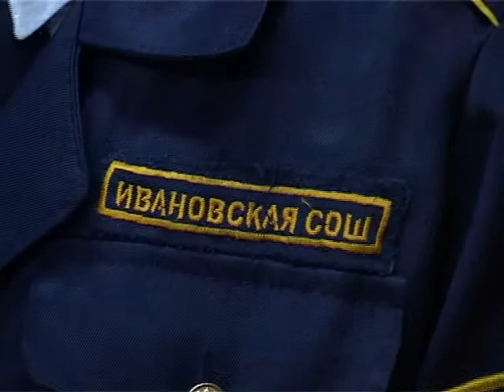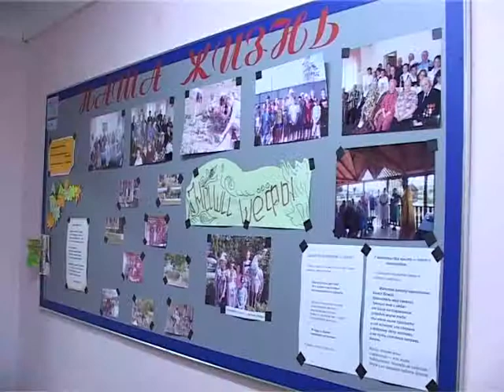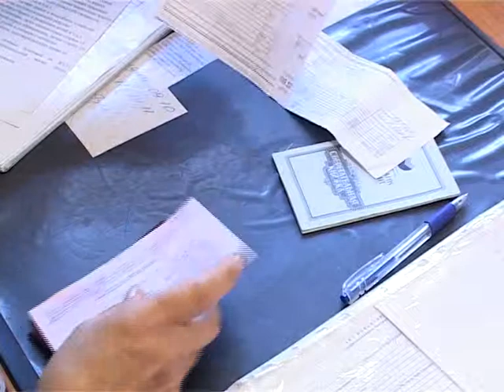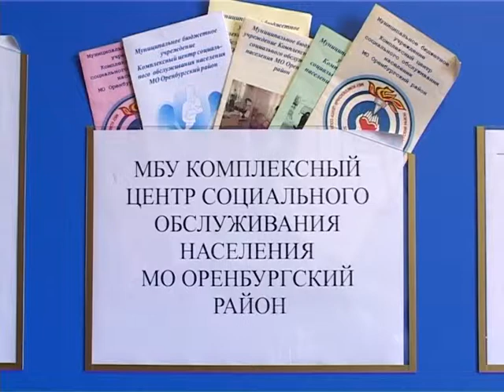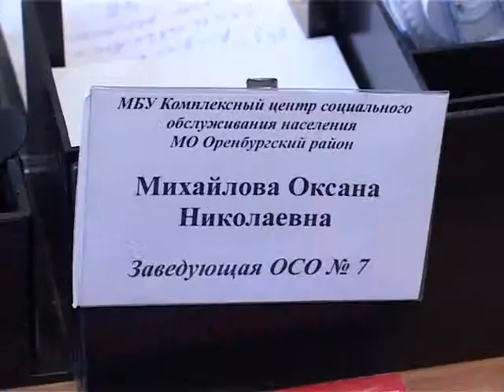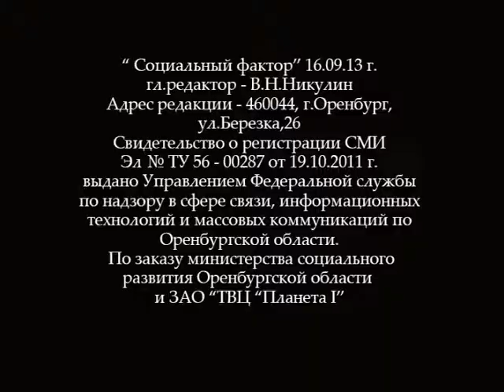«Социальный фактор» эфир от 16 сентября 2013